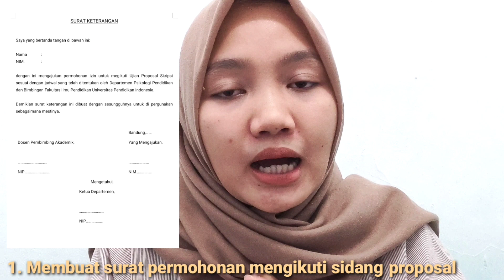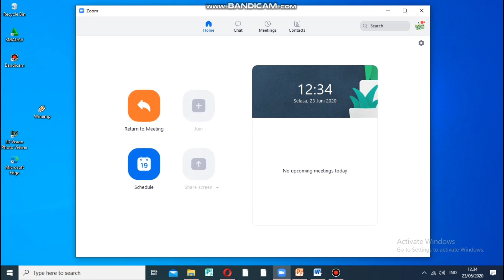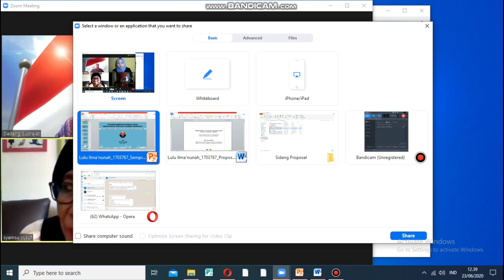Teknis ujian proposal skripsi online, bonus video cuplikannya | Sharing pengalaman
Ujian proposal online ini ada teknis yang sedikit berbeda dari biasanya, karena online. Aku share juga sedikit cuplikan rekaman aku waktu sempro bulan Juni lalu. Sangat aku rekomendasikan bagi yang ingin melewati sempro dalam waktu dekat.

Sempro online ini menurut aku, ga akan jauh berbeda dengan sidang skripsi, tesis, dan disertasi. Teknisnya.

AKU TERIMA JASA PEMBUATAN
- PPT SEMPRO, PPT SKRIPSI, PPT LAINNYA
- Numbering dan rapihin file SKRIPSI atau karya ilmiah
- Daftar isi otomatis
- Daftar pustaka Mendeley
SILAKAN DM KE INSTAGRAMKU

VIDEO LAIN TENTANG PENELITIAN, PROPOSAL, & SKRIPSI